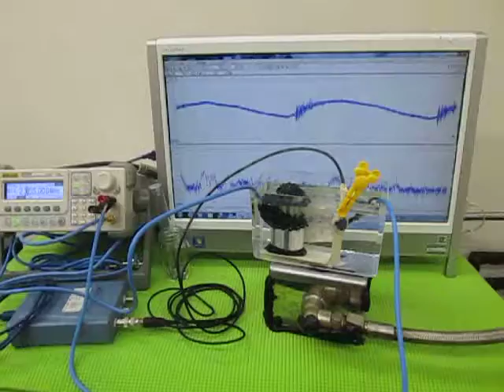超音波プローブによるメガヘルツの発振制御技術 （超音波システム研究所 ultrasonic-labo）